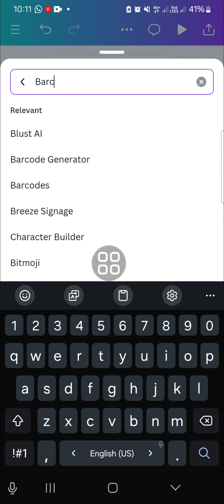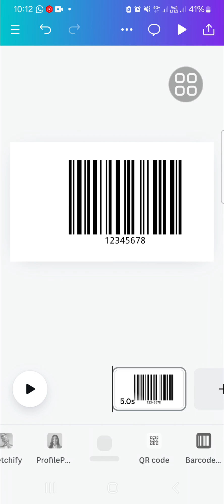⭐ COMPLETE: Canva Barcode Generator App | How to Create Barcode using Canva | NEW UPDATE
In this video, I’ll walk you through how to create barcodes using Canva with their new update! Canva's Barcode Generator App makes it easy to design and customize barcodes for your business, products, or projects. Whether you need barcodes for inventory, packaging, or personal use, I’ll show you the complete process step-by-step. Perfect for beginners and pros alike!